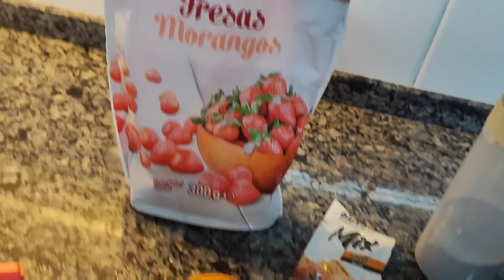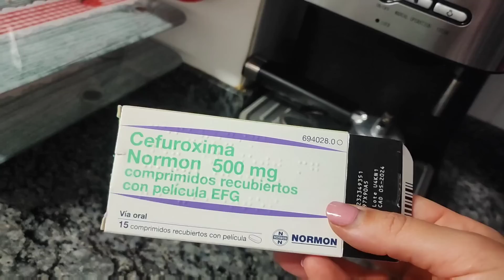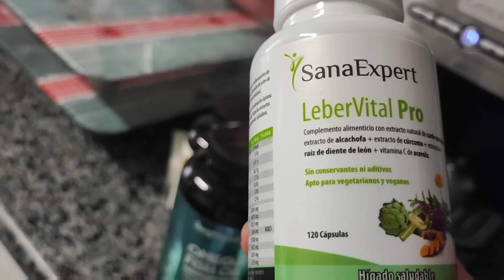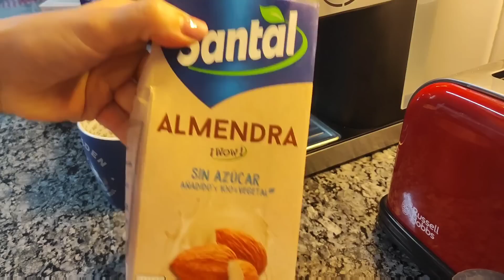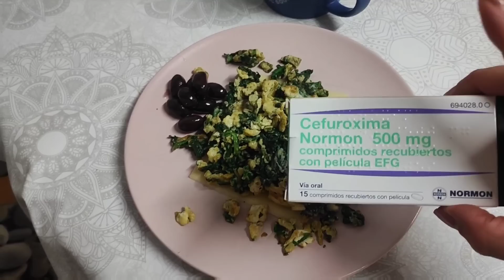Fui a Urgencias 🏥 / Lo he pasado Mal 😞 / Días Malos 😓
✔ MI BICICLETA

✔SOPORTE TELEVISION

✔TOSTADORA VINTAGE

✔SACALECHE ELÉCTRICO